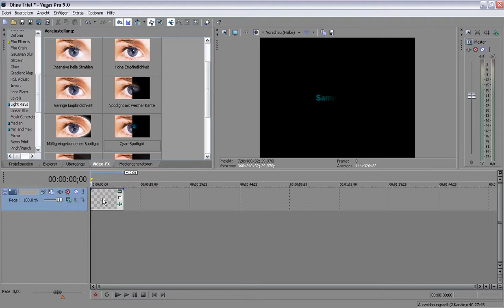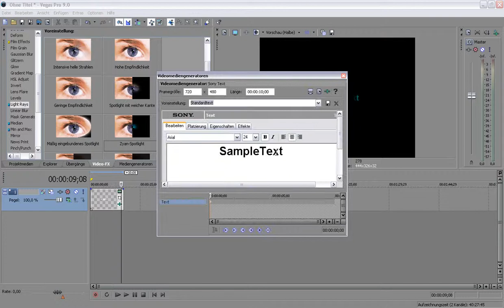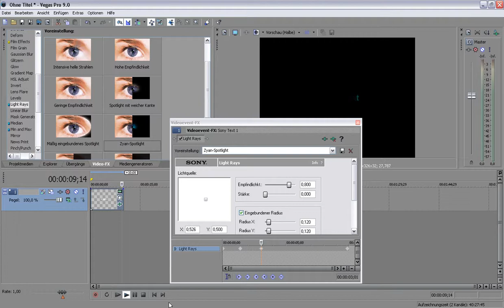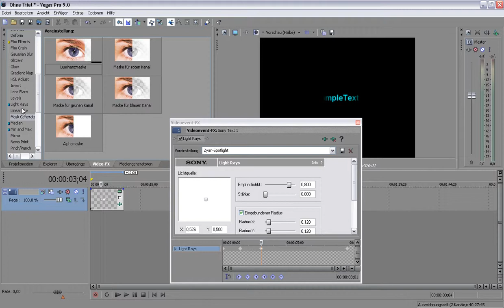kurzinfo Karaoke bei Sony Vegas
ich hab ne anfrage bekommen und die mal so beantwortet...sry für meine katze und das was zum schluss kommt xd...hat mich voll außer bahn geworfen x'D

und ich bin gut in deutsch/sprachen. er woltl nur was zu ner arbeit wissen xD